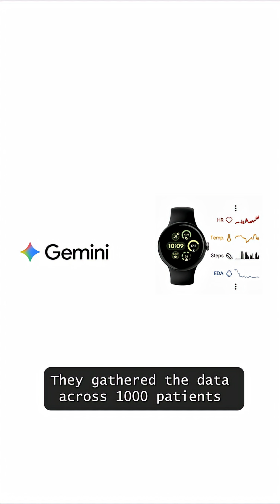Google Gemini can predict Insulin Resistance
Google can now predict insulin resistance using Gemini.

Using wearables like Fitbit and Google Watch, the model gathers data from users.

It then helps prevent type-2 diabetes for at-risk patients.

XGBoost for the win :D

If you are looking to transition to AI Engineering, try this course